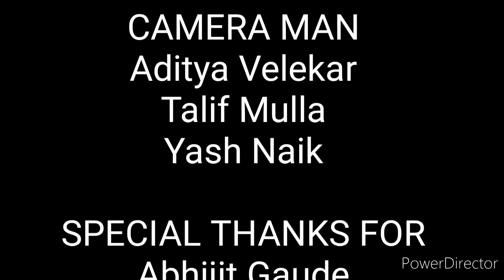Chocolate Day podlo Marag ||Full Khaji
Be careful on chocolate day🤫